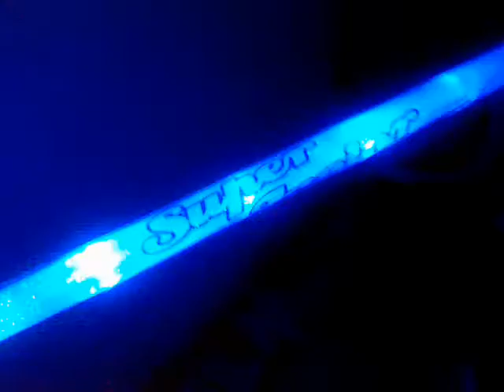49CM SuperJunior Lightsticks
Price : 90phph / 2USD Exclusive of shipping fee
Size : 49cm / 19inches

We ship worldwide, For orders Please visit the authorized sellers below